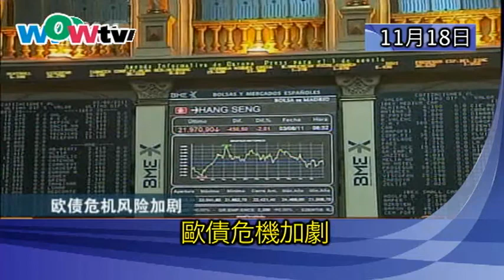1118國 歐債危機加劇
1118 Noon News - 午間要聞